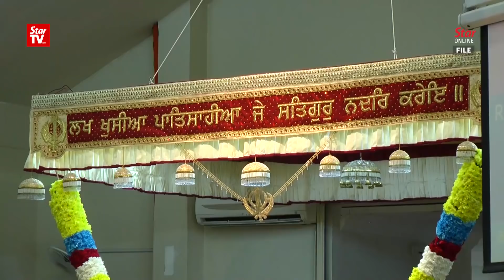Gobind: Protecting national unity is every Malaysian’s duty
Communications and Multimedia Minister Gobind Singh Deo urged Malaysians to do their part in helping the government protect and preserve national unity for a brighter future.

Gobind said that at the national-level Vaisakhi open house on Sunday.